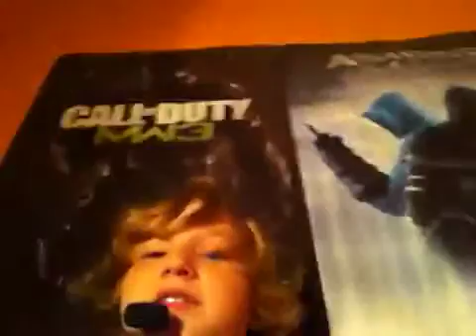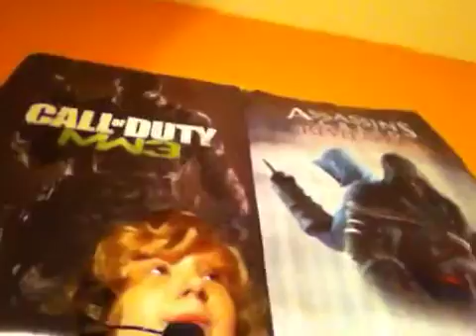Qs road to 30000 ep 3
Awsomr